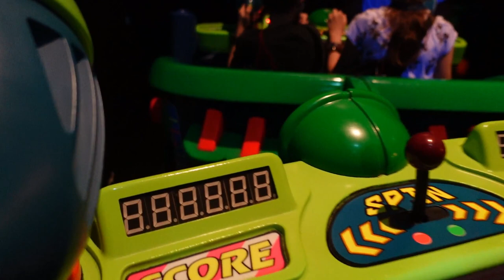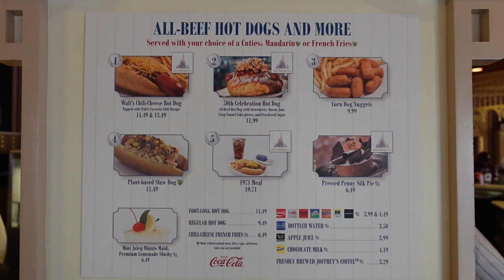Magic Kingdom Itinerary - 2022 Planning Guide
Headed to Disney World and looking for a Magic Kingdom Itinerary?  A Ride Game Plan for Magic Kingdom 2022 using Genie Plus?  Join Mermaid Nina as she SHARES her Family's Disney World Magic Kingdom Planning Guide or Itinerary with Genie Plus.  LEARN how Nina and her Family do Magic Kingdom complete with a Ride by Ride Game Plan.  SEE which Rides they Genie Plus and which ones they might skip.  This Game Plan Itinerary is the PERFECT way to plan your vacation, adjusting this planning guide to fit YOUR needs.  Great for Beginners, First Timers, Families with Toddlers, Kids and those who want to use Genie+  In this Disney World Magic Kingdom Genie Plus Guide Video SEE all the Rides she usually enjoys in ONE day with her Kids.  Including Lunch at Pecos Bills, Dinner at Casey's Corner, Characters, Parades and MORE.  Is it still Safe?

VIDEO shot with NEW Sony XV1 - 4K, HD